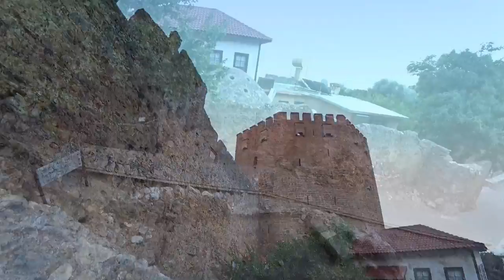Турция Аланья: Самый старый район Аланьи: Топхане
Топхане - один из самых старых районов крепости Аланьи, где расположены бутик отели, маленькие рестораны и достопримечательности.